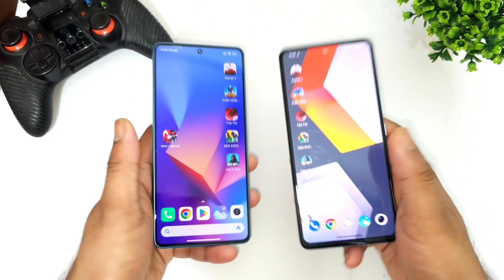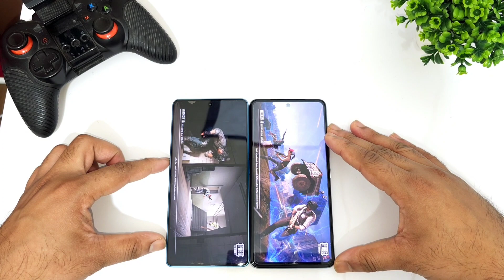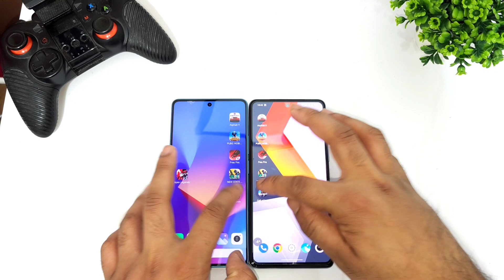iQOO 9SE vs Poco F5 Speedtest Heavy Games 🔥🔥🔥